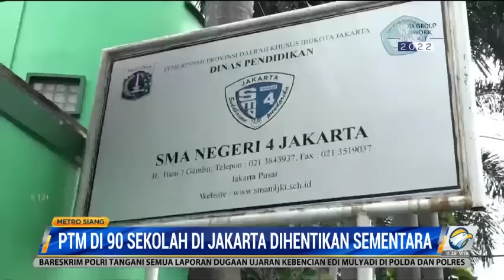90 Sekolah di Jakarta Ditutup Akibat Kasus Covid-19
Wakil Gubernur DKI Jakarta Ahmad Riza Patria menyatakan 90 sekolah yang tersebar di lima kota Jakarta terpaksa ditutup. Hal itu dilakukan lantaran sejumlah siswa dan tenaga pengajar terpapar covid-19. Meski begitu, PTM 100% di DKI Jakarta tetap berjalan.